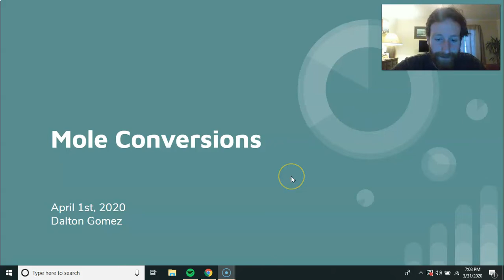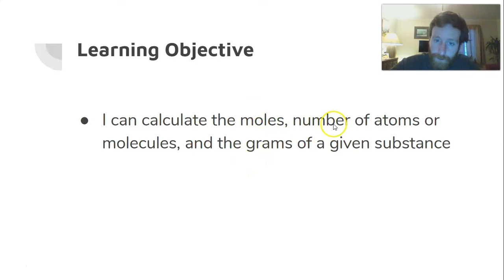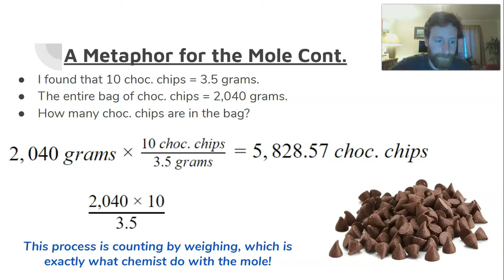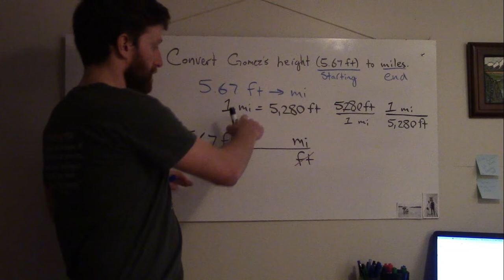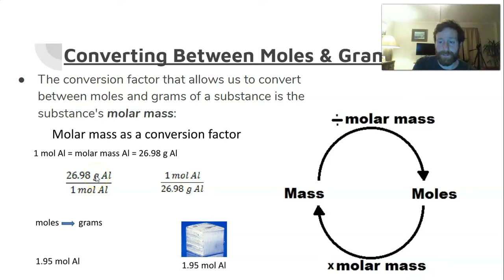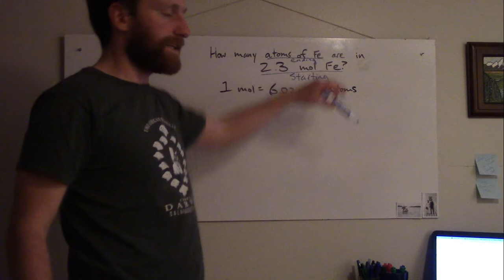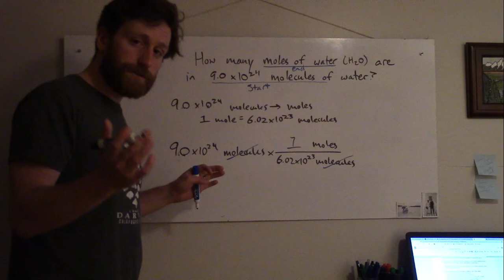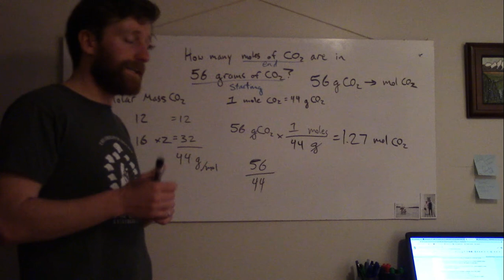Mole Conversions: PA Digital Learning 4/1- Gomez